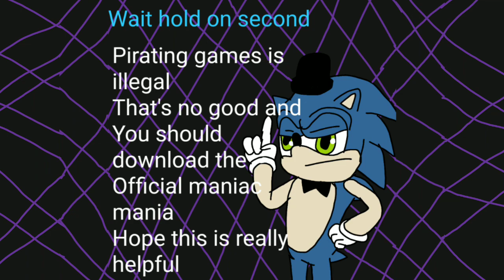fnas maniac mania anti piracy(fan Made)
bad Apple music box belong to Santa gonemad and also touhou
all of the fnas character belong to team cyantix
power out sound effect belong to fnati